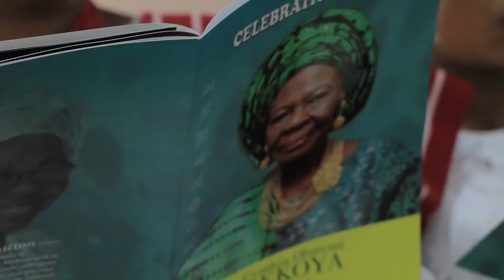Mrs. Cynthia Oluremi Adekoya Goes Home in Style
Notable Educationist, Mrs. Cynthia Oluremi Adekoya Goes Home in Style in Lagos